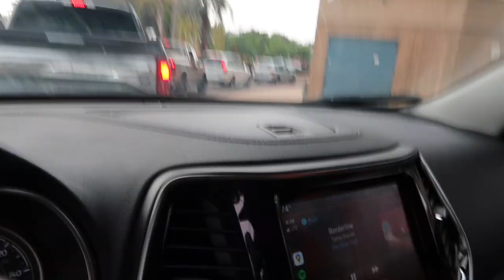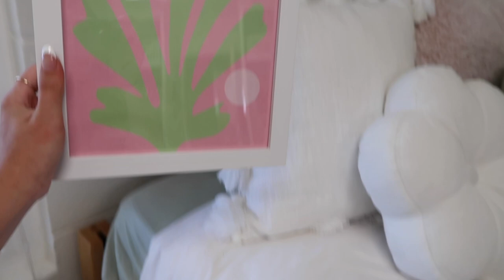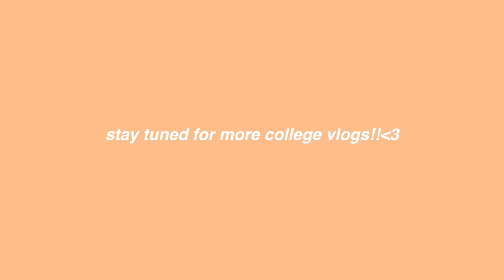COLLEGE DORM MOVE IN DAY VLOG 2021 freshman year! PLNU